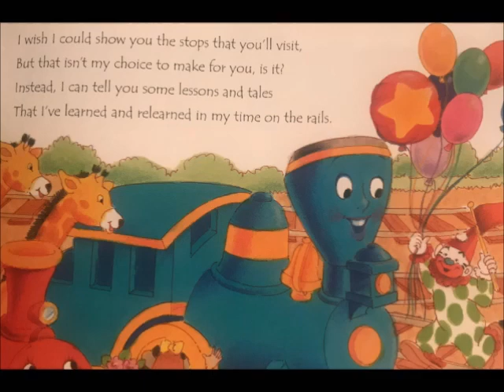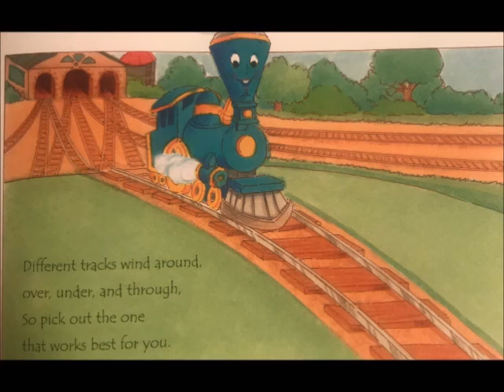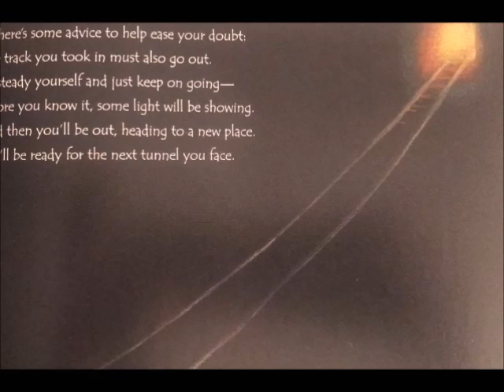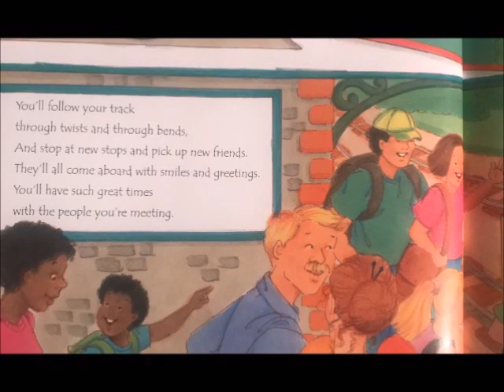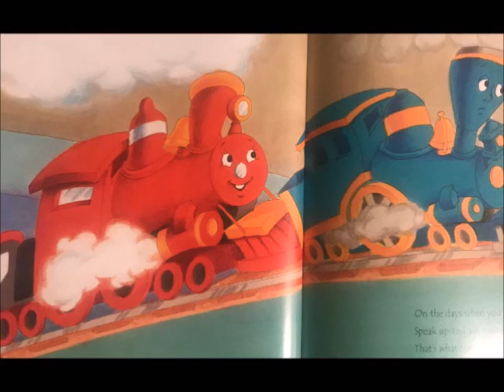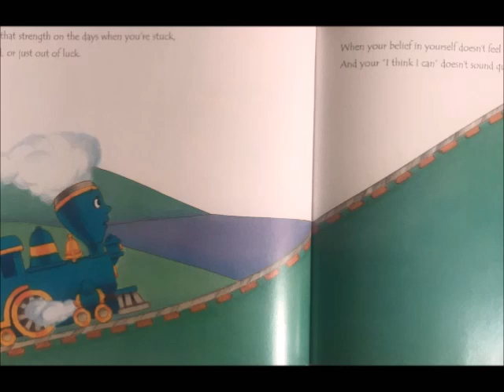📚 I Knew You Could! A book for all the stops in your life// A READ ALOUD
I Knew You Could!
By: Craig Dorfman
Illustrated by: Christina Ong

The Little Engine That Could Series